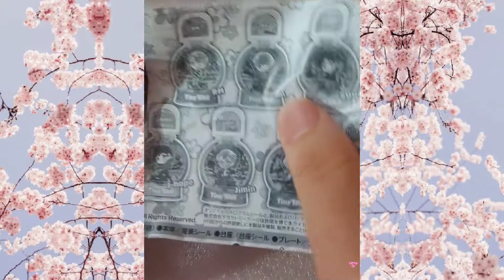BTS V Tinytan Water Dome Collection Dynamite Version (BTSVタイニータンウォータードームコレクションダイナマイトバージョン)